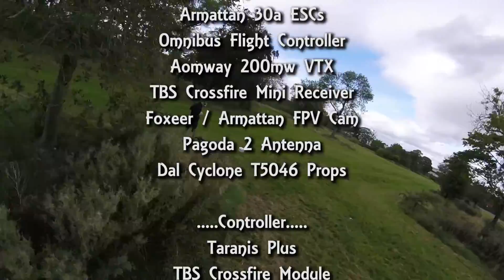Armattan Chameleon TI {} RAW Rippage {} Lukey B FPV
Trying to up my game. Heres a RAW Rip for the other day...